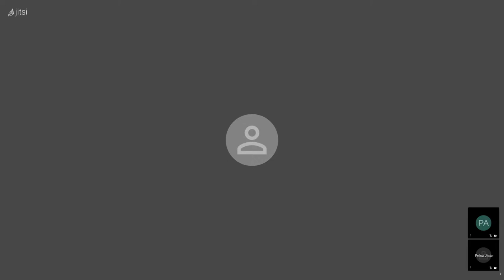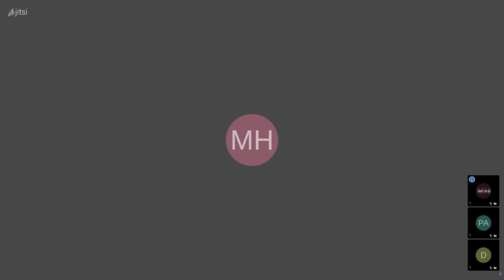2021 NOFC College - NPDA Final Round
Parliamentary Debate - Debate will start around 8:20am

Round starts at 6:20